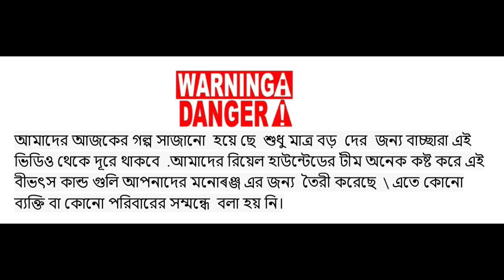Bhoutik Pukure Mechho Bhoot || bhoot cartoon || bangla cartoon ||bangla bhuter golpo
wbno1tv Bhoutik Pukure Mechho Bhoot || mechho bhoot || bhoot cartoon || bangla cartoon ||bangla bhuter golpo
There is a pond near Shivnagar village of Nadia whose owner was a zamindar. Now it is seen by the members of the village. There is a ghost in that pond, as a result of which there is no fish. Even fire was seen burning on the water at night. The wbno1tv channel team goes there and records on video what they see.
নাদিয়ার শিবনগর গ্রামের পাশে একটি বৃহদাকারের এক পুকুর আছে যার মালিক রা জমিদার  ছিল এখন সেটা গ্রামের মেম্বার রা দেখা শুনা করে ,সেই পুকুরে আছে এক মেছো ভূত যার ফলেএখানে কোনো প্রকারের মাছ হয়না এমন কি রাতে সেখানে জলের উপর আগুন জ্বলতে দেখা গেছে খবর পেয়ে আমাদের wbno ১tv চ্যানেলের টীম সেখানে যাই আর যা দেখে তা ভিডিওতে রেকর্ড করে